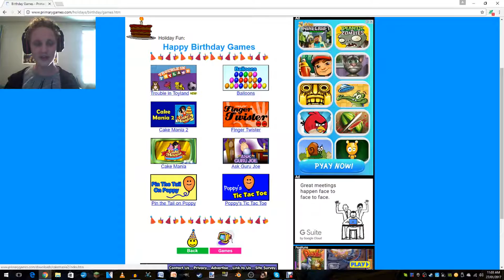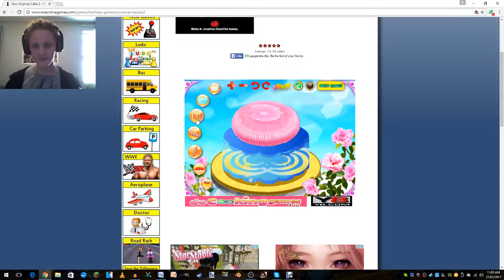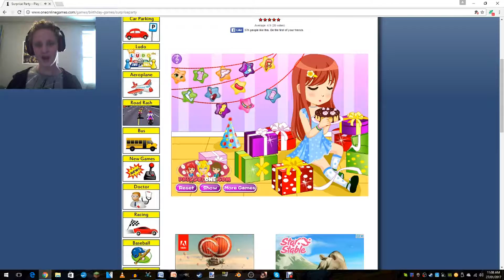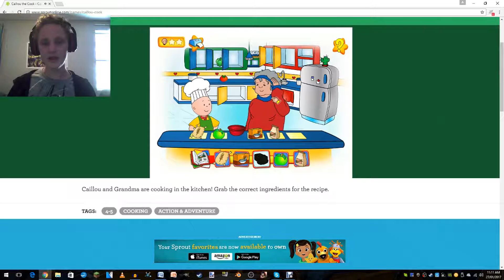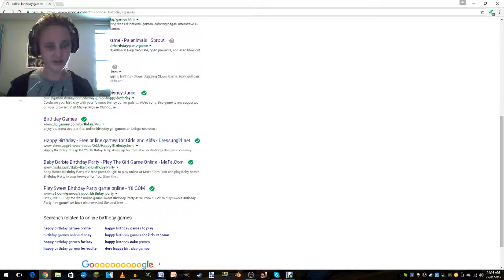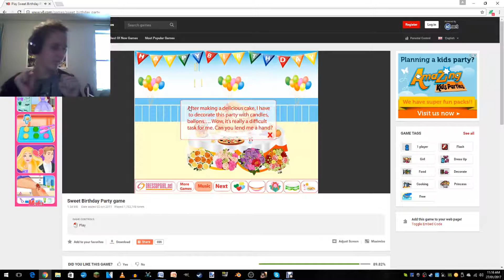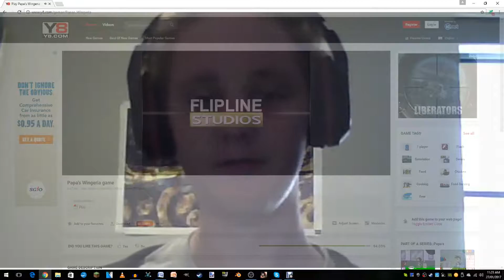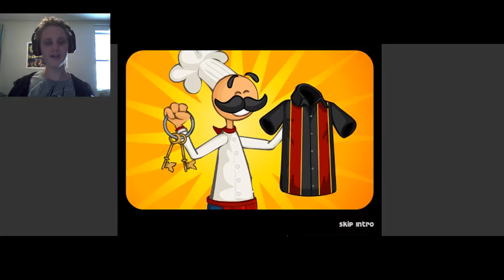special: My Birthday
in this video i will be playing a bunch of random birthday related games due to my turning 16, please enjoy and if you do please smash that like button and subscribe for more content!!